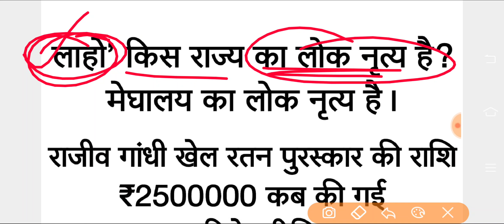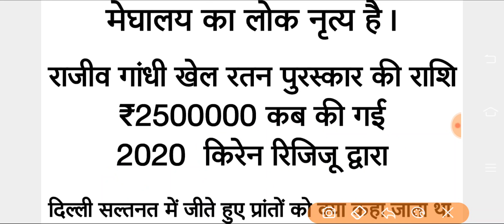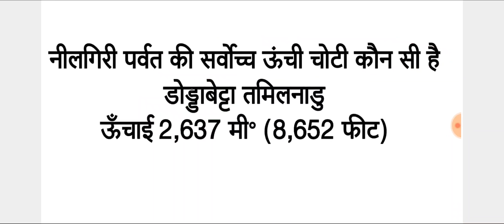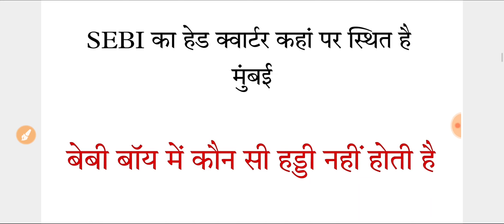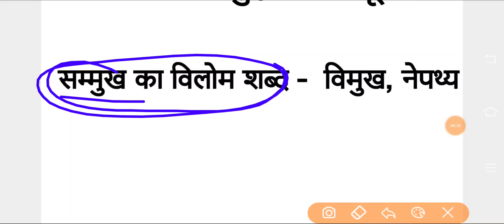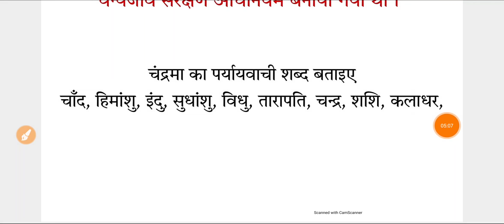SSC GD 2 December 1st Shift